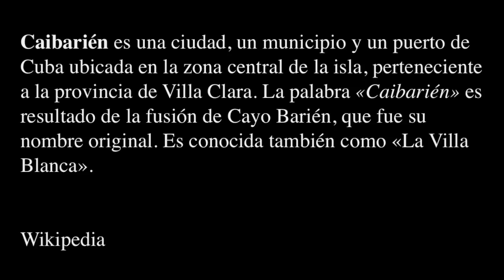Juan Cueto-Roig en La otra esquina de las palabras (primera parte)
Tertulia con el escritor Juan Cueto-Roig en La otra esquina de las palabras.

Tertulia coordinada por el poeta Joaquín Gálvez en Café Demetrio, Coral Gables.